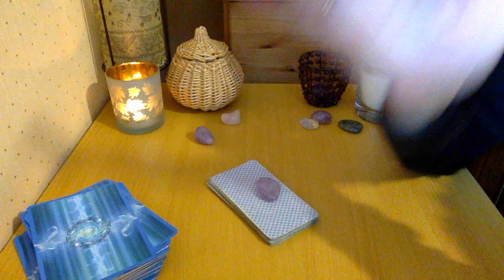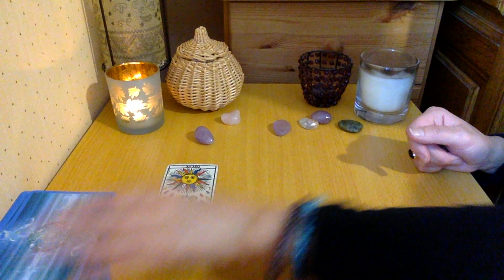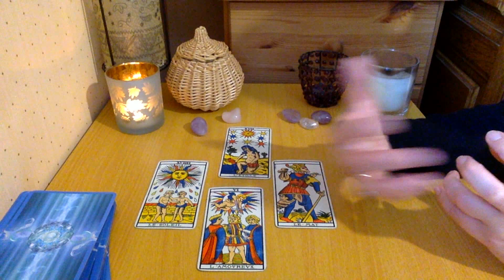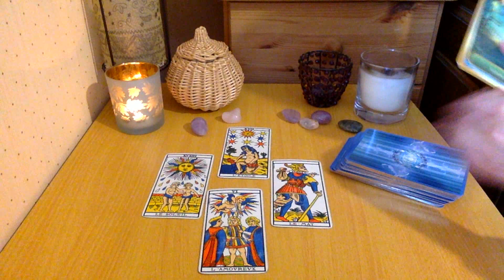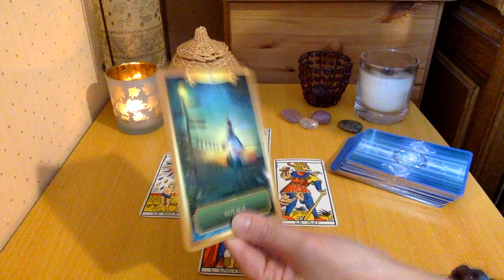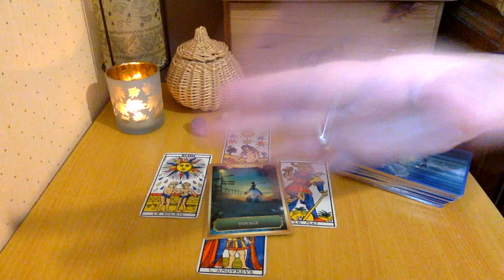CAPRICORNE JANVIER 2022 | Prêt pour un nouveau départ ! 🔮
Bonjour à tous , voici votre nouvel horoscope tarot du : Capricorne  janvier  2022, prêt pour un nouvel au départ !    ⬇️

- 20 % avec mon code lali20 !

Voyante et Tarologue professionnelle depuis 20 ans , je suis Lali,  je partage mon don avec tous ceux et celles qui croient aux arts divinatoires . Chaque mois, je réalise des tirages  horoscope tarot  du mois grâce au tarot divinatoire. Vous découvrez l'horoscope de la balance , du verseau,  du gémeaux, du capricorne, du taureau, de la vierge, du bélier, du lion, du sagittaire, du cancer, du poissons et du scorpion et vous pouvez tirez vos cartes sur l'amour pour savoir si vous ferez nouvelle rencontre bientôt .  J'associe l'astrologie, le tarot et la voyance pour vous donner des prédictions plus précises. J'espère que le tirage :  Capricorne  janvier  2022, prêt pour un nouveau départ ! vous aidera pour ce mois.  N'hésitez pas à partager la vidéo, à laisser vos commentaires et retours sous la vidéo . Je vous souhaite d'être éclairé au mieux.